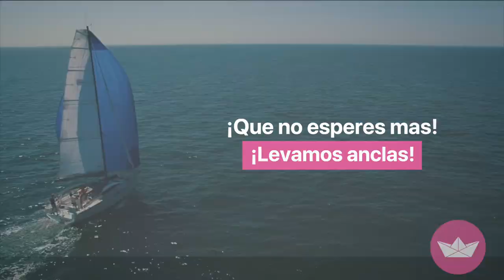Click&Boat - Alquiler de barcos